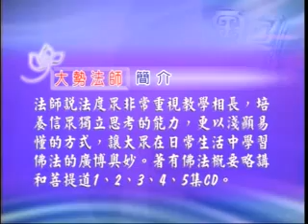大势法师 (6.布施) Venerable Da Shi (6.Dana - The Practice of Giving)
Venerable Da Shi speaks about giving with true generosity.